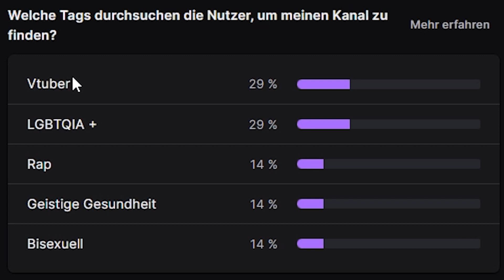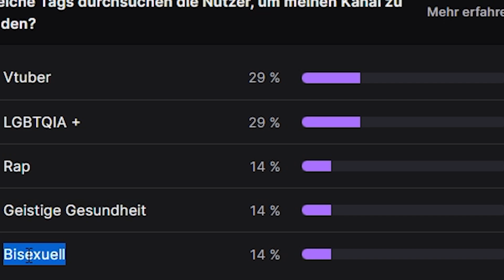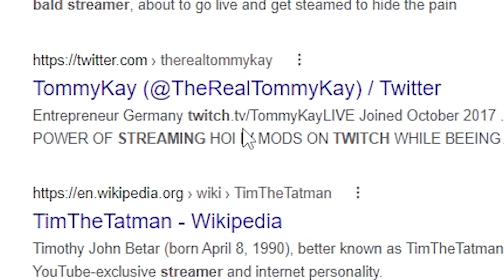So I Looked Up Twitch Analytics And Found THIS!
With a community filled with HOI4 players you'd kind of expect to know how it is gonna look like.
But after checking out my viewer analytics and stats, it showed this!
You really won't expect who and what my viewers watch.

Twitch is full of streamers like XQC, Asmongold, Amouranth and more.
Tommy definitely isn't like the other twitch streamers with their livestream fails.
But playing Hearts of Iron 4 and HOI4 Multiplayer would definitely get you different viewer base.